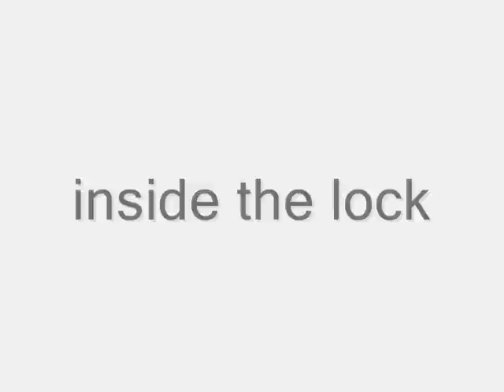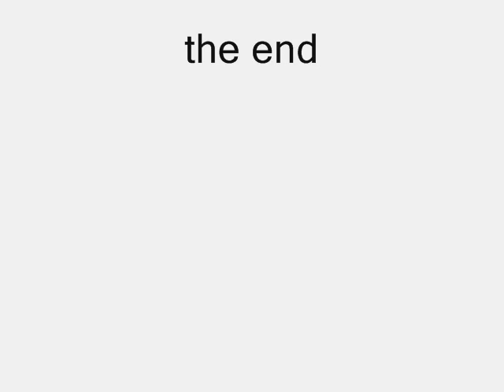new lego lock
a lego lock with no teknik peaces and no ruberband.